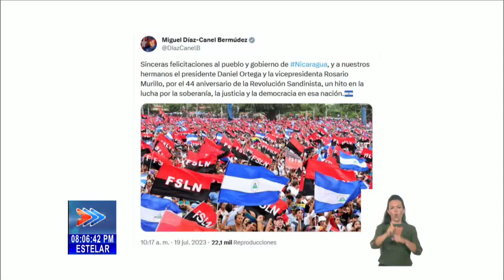Cuba recuerda aniversario 44 de la Revolución Sandinista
El Primer Secretario del Comité Central del Partido y Presidente de la República de Cuba, Miguel Díaz-Canel Bermúdez, saludó este miércoles el aniversario 44 del triunfo del FrenteSandinistaDeLiberaciónNacional, en Nicaragua. En Twitter, el mandatario describió el hecho histórico como "un hito en la lucha por la soberanía, la justicia y la democracia en esa nación centroamericana". Díaz-Canel felicitó al pueblo y gobierno nicaragüenses, y de manera especial, a su Jefe de Estado, Daniel Ortega, y a su Vicepresidenta, Rosario Murillo. El 19 de julio de 1979, el Frente Sandinista de Liberación Nacional entró en Managua, con lo cual puso fin a la dictadura militar de la familia Somoza. El acontecimiento marcó el inicio de profundas transformaciones sociales en Nicaragua.